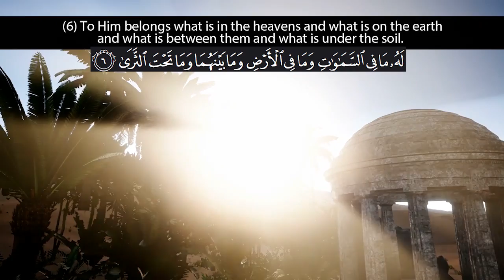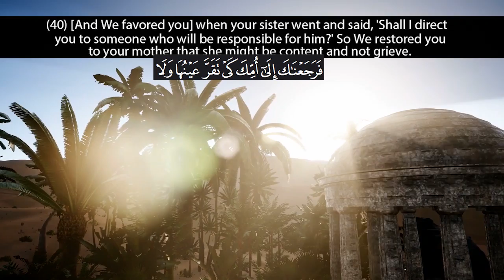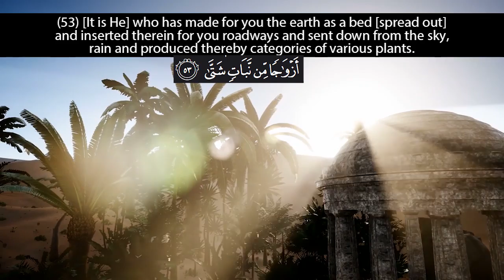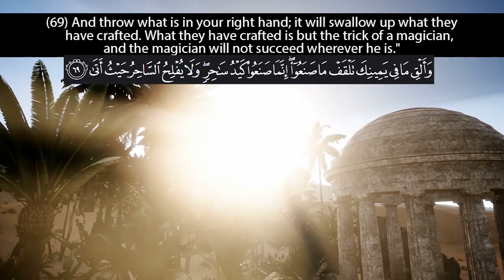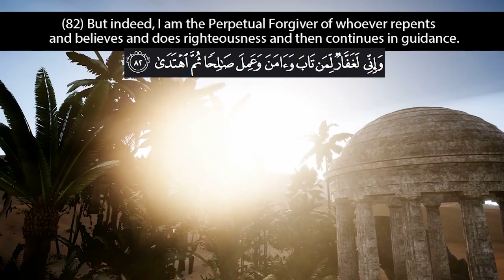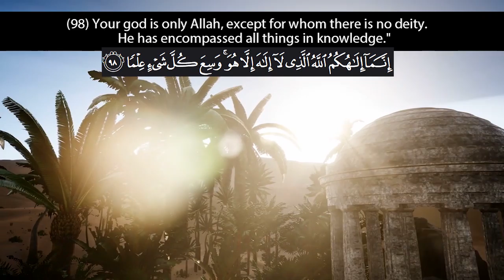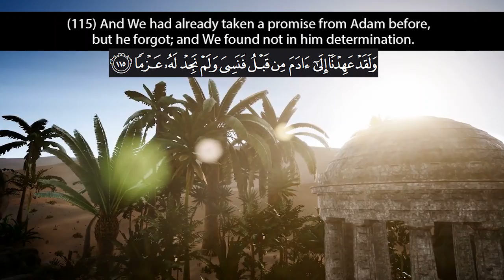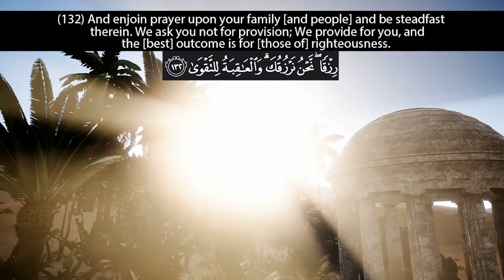Recitation of Surah طه Taa - Haa | English translation